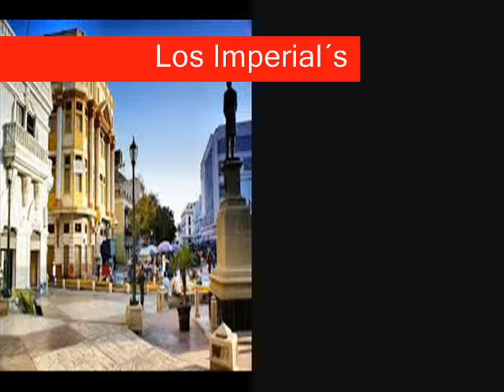Los Imperials de Maracaibo - Que te vaya bien - Canta - Trino Boscán - Autor - D . D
En Venezuela, el movimiento " tropical " tuvo mucho influencia de la música popular afrocubana, dominicana y por supuesto colombiana. Se destacan agrupaciones y artistas como Aldemaro Romero, Luis Alfonso Larraín, Los Melódicos, Billos Caracas Boys, Chucho Sanoja, Nelson y Sus Estrellas con la voz y el bajo de Luis Felipe González, Los Blanco, Nelson Henriquez, Emir Boscán y Los Tomasinos, El Súper Combo Los Tropicales, Orlando y Su Combo, Pastor López, Willy Quintero, entre otros.